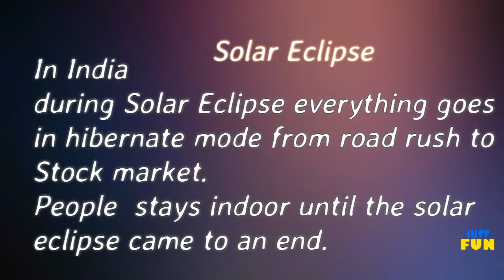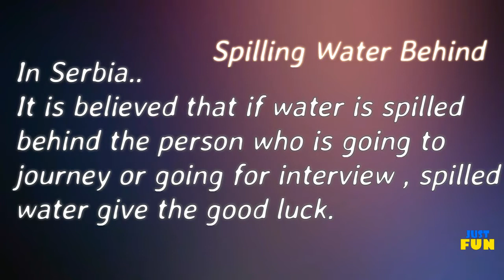6 Worst Superstitions in the World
Worst Superstitions in the World

About Superstitions: Presently there are many superstitions in the world. There is not even a single person who not believes in Superstitions. Superstitions is actually a belief to the supernatural causality. It is not necessary that same superstitions are considered by all. Basic reason of cause of superstitions is lack of education. In the recent research , it is founded that the main reason of cause of this superstitions is tensions, worries, lack of education. A well educated person knows that superstitions are just for scare you. Some superstitions are centuaries old and people still follow them considering them as a part of their religion and life.

CROSSING BLACK CAT : According this superstitions black cat crosses path will give you feline AIDS .

SOLAR ECLIPSE : In India during Solar Eclipse everything goes in hibernate mode from road rush to Stock Market. People stays indoor until the solar eclipse came to an end.

NUMBER 39 : In Afghanistan the number 39 is related to prostitution , or anyone whose plate or Phone number ends with 39 is a social pariah.

SPILLING WATER BEHIND : In Serbia , It is believed that if water is spilled behind the person who is going to journey or going for interview, spilled water give the good luck.

BIRD POOP : In Russia , A bird poop on car , house or when a person go out of the house means bad luck for the day.

EATING 12 GRAPES : In Spain, At 12 in the new year eve eating 12 grapes rapidly gives good luck for the next year.

Our team is working on to bring intersting, amazing and entertaining videos for you